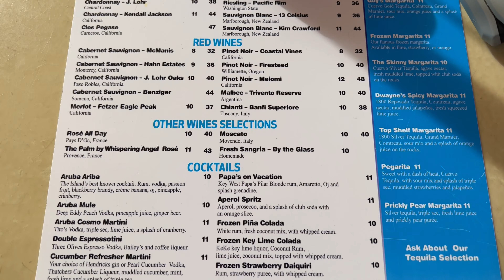Eating a Monster Turkey Sandwich on the Beach at Lauderdale-By-The-Sea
I took a visit to Lauderdale-By-The-Sea and decided to eat at the beachside restaurant known as Aruba Beach Cafe. I was really shocked at the size of my turkey sandwich and was pleasantly surprised!

💲 Support Me 💲

😀 Social 😀